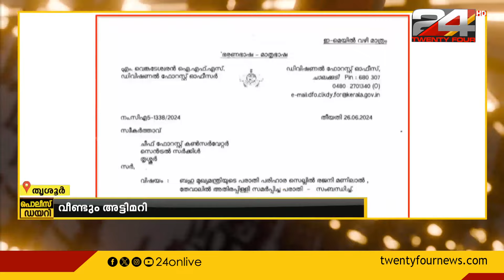റൂബിൻ ലാലിനെ കള്ളക്കേസിൽ കുടുക്കിയ സംഭവത്തിൽ വീണ്ടും അട്ടിമറി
ട്വന്റിഫോർ അതിരപ്പിള്ളി റിപ്പോർട്ടർ റൂബിൻ ലാലിനെ കള്ളക്കേസിൽ കുടുക്കിയ സംഭവത്തിൽ വീണ്ടും അട്ടിമറി